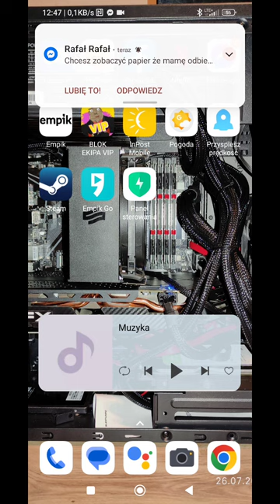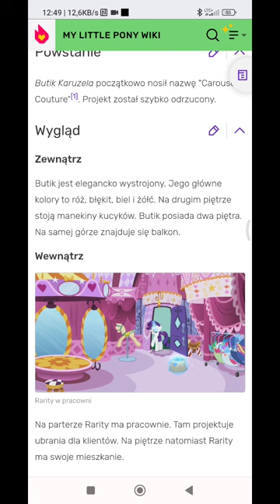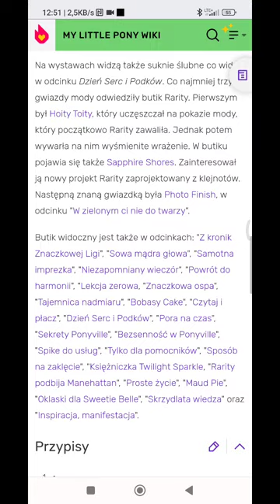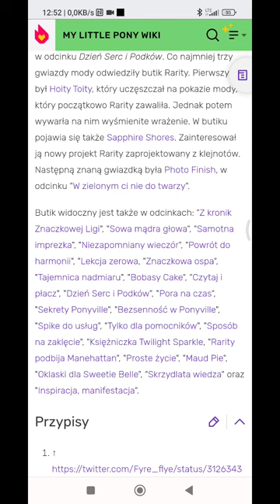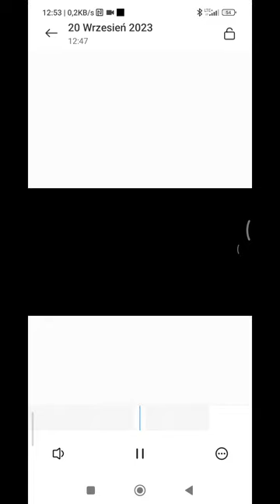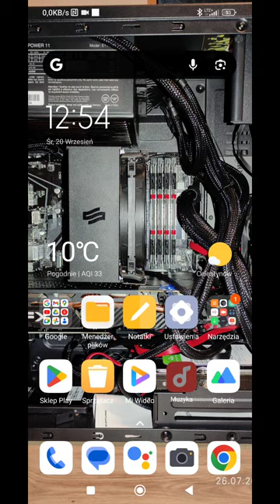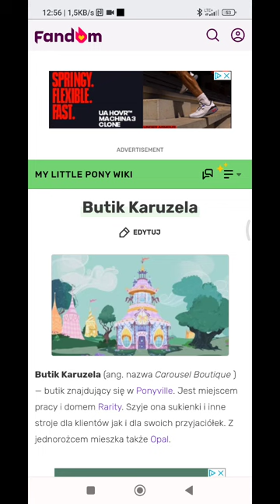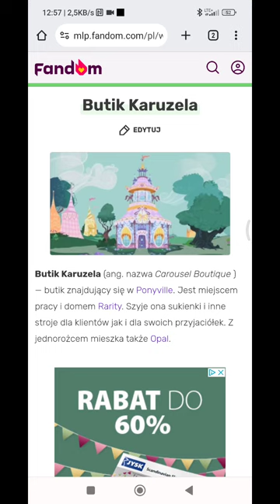My Little pony moje teorię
Dzień dobry nazywam się Piotr Jałocha i lubię oglądać serial My Little pony przyjaźń to magia a także My Little pony nowe pokolenie. a teraz do rzeczy w serialu został za dźgnięty pewien temat jednego sklepu z naszych bohaterek z generacji IV i zainteresowało mnie to do poszukiwań co to się odwala